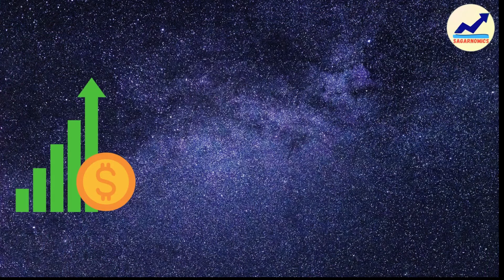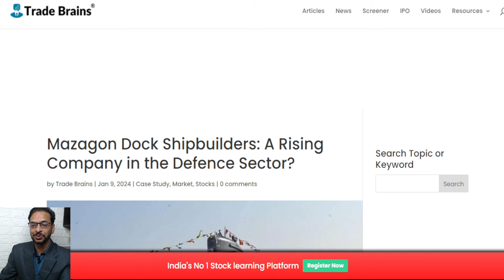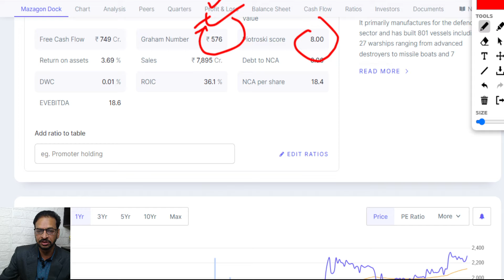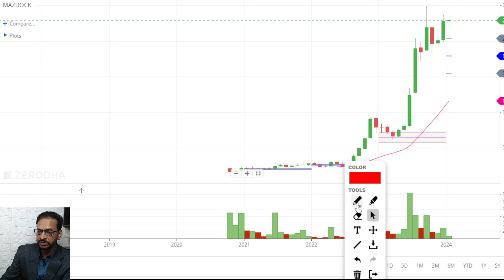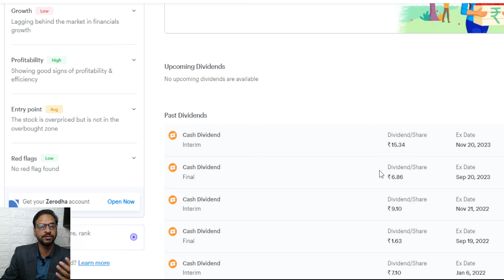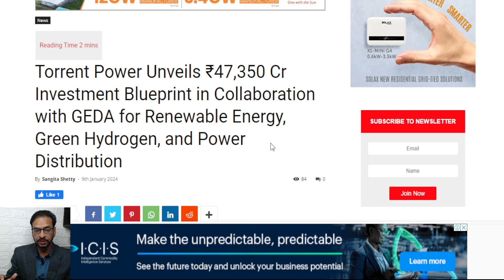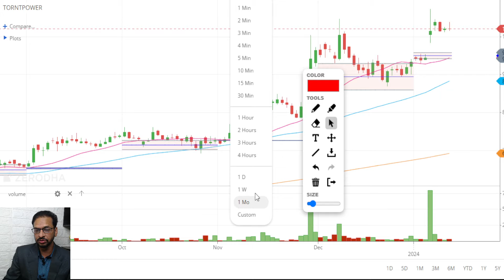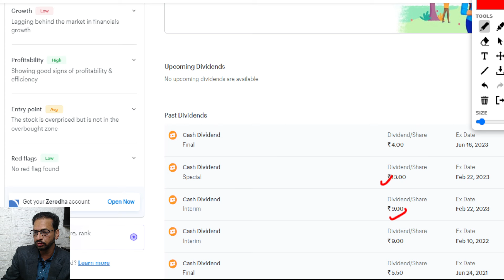Latest Share Update | Stock Analysis | Fundamental Analysis | Technical Analysis | Investing